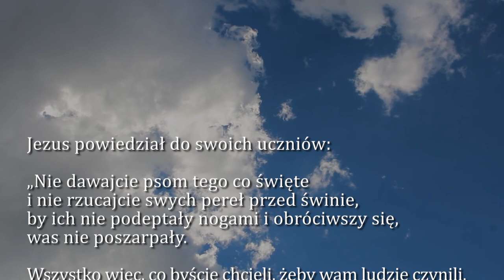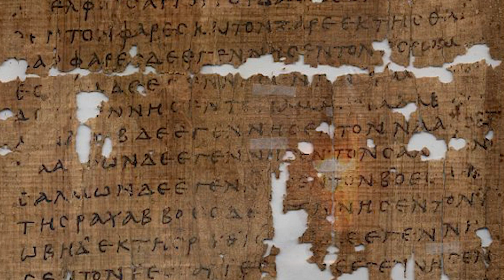Dobra Nowina na dziś | 21 czerwca - św. Alojzego Gonzagi, zakonnika